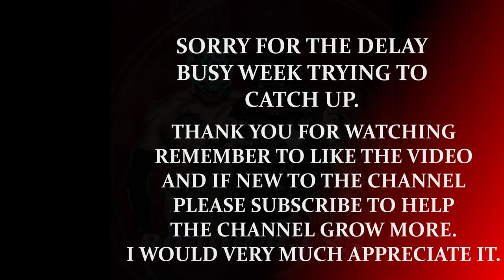WWE 2K22 THE BITW EP#70 CM PUNK VS SANADA & NICK GAGE VS MISTICO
GROUP B
5TH MATCHES

CM PUNK VS SANADA
NICK GAGE VS MISTICO

AEW
NJPW
GCW
CMLL